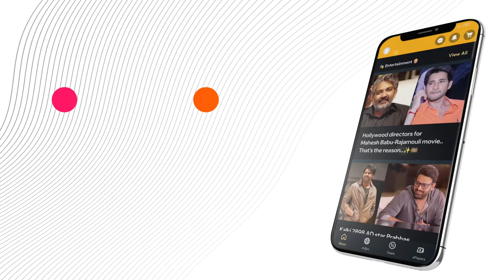Bringing Characters to Life: Chandini Chowdary's Experience with Music Shop Murthy#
"🎵 Join the star-studded pre-release event of 'Music Shop Murthy' in Hyderabad! Enjoy live musical performances, behind-the-scenes stories, and exciting revelations about this much-awaited movie. Don’t miss out! MusicShopMurthy PreReleaseEvent MusicalMovie TeluguCinema LivePerformance FilmLaunch"

or Download MediaFx App
on Android